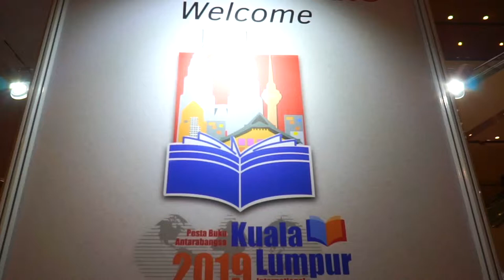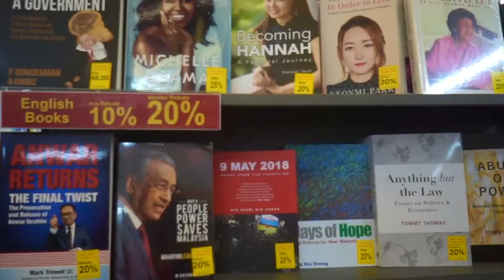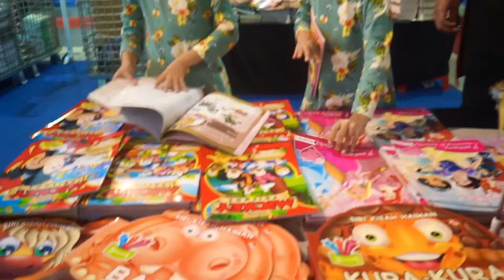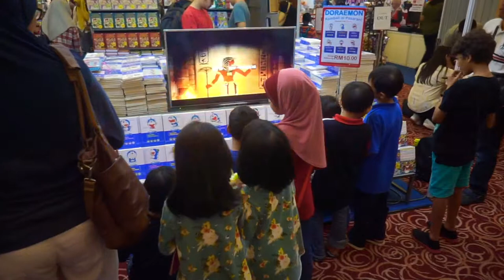Why you should read while you walk? Watch Taleen and Tasneem in this video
Our visit to Kuala Lumpur International Book Fair 2019